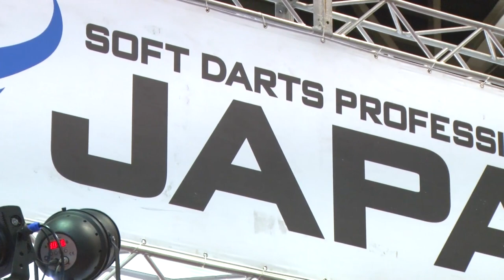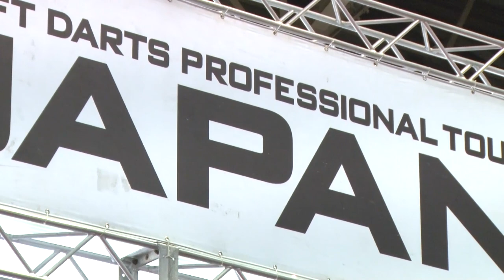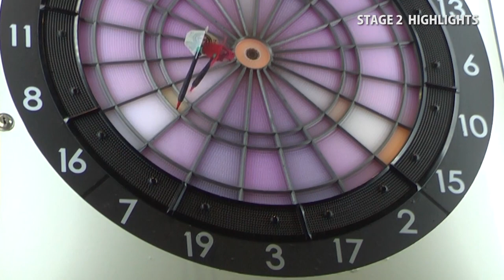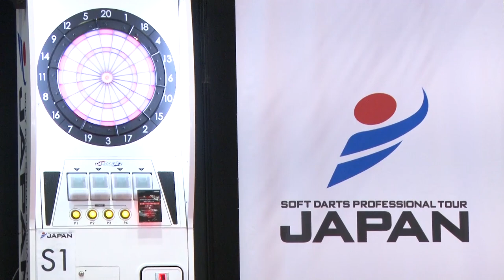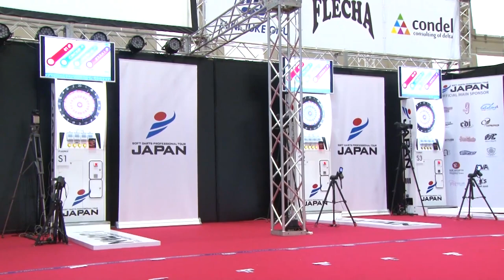［決勝ハイライト］JAPAN2017 STAGE 2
【JAPAN：畠中 宏 VS 鈴木 猛大 】
【JAPAN LADIES：鈴木 未来 VS 清水 舞友】
ダーツプロの中の「真のプロ」を決定する年間ツアートーナメント
「SOFT DARTS PROFESSIONAL TOUR JAPAN 2017」STAGE 2決勝ハイライト。